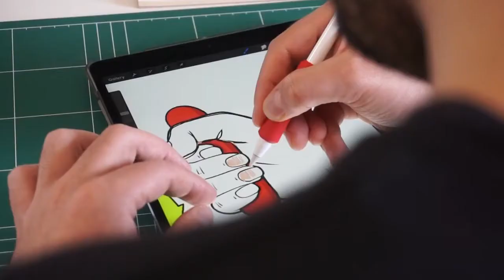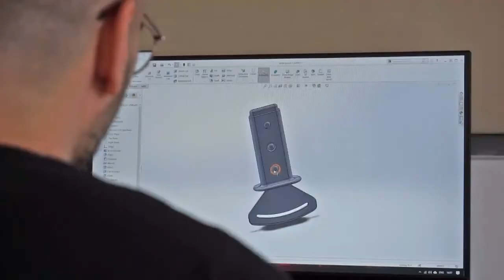Knife for Karina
Fixperts Noam and Mendel work with Beit Issie Shapiro a school for children with special needs. Fix Partner Karina has Cerebral Palsy and finds it challenging to cut her food during lunch times. The Fixperts work with Karina to design, test and make a knife which can be used one-handed giving her independence whilst eating.

Fixperts: Noam Gordon and Mendel Ajuelos
Fix Partner: Karina and May at Beit Issie Shapiro
Master Fixperts: Prof. Gad Charny and Dana Yichye Shwachman
Education Institute: HIT Holon Institute of Technology
Country: Israel
March 2021